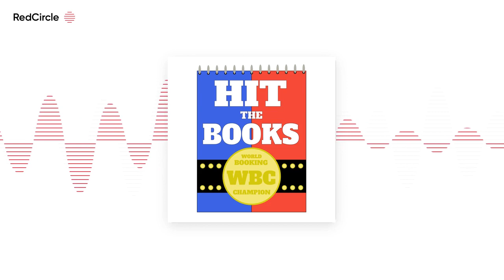Hit the Books: Season 4 Episode 13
This week on Hit the Books Ryan and Mikey tackle the go home show for the Royal Rumble PPV Special this Sunday! They have two awesome cards lined up for you this week!

Over on Raw Ricochet takes on Akira Tozawa before his match with Tomasso Ciampa this Sunday. Peyton Royce takes on a change your luck gauntlet match as she tries to improve her standing in the Royal Rumble match. In the main event Keith Lee and Drew McIntyre take on Dijakovic and Roman Reigns in a No DQ Tornado Tag Match!

Over on Smackdown Bianca Belair looks to gain momentum heading into her Smackdown Women's Championship match this Sunday against Sasha Banks. Kevin Owens has a very special guest on the KO Show. In the main event Mastiff teams up with a partner of his choosing to take on Seth Rollins and Buddy Murphy.

Tune in so you don't miss a second of the action! Remember to vote in the poll over on our Twitter and let us know which card you liked better and subject the loser to the dreaded randomizer!